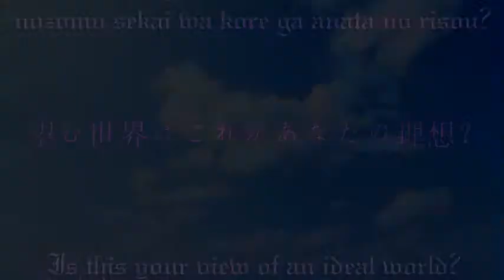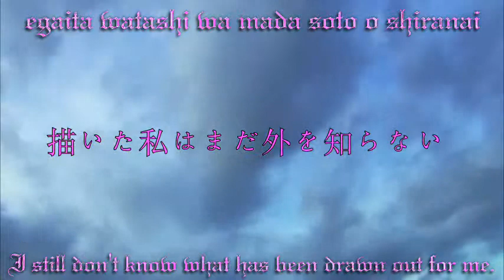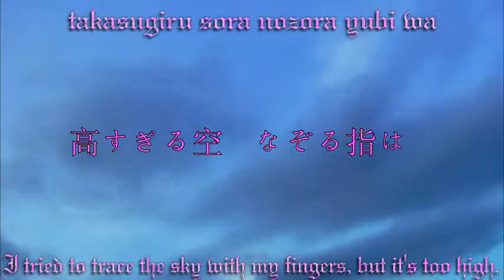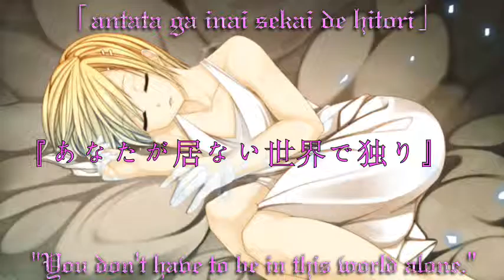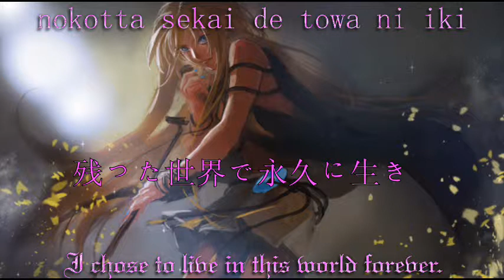【Lily】 Vestige 【Vocaloid】Romaji+Kanji+English Lyrics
This is a fan-made video that I myself created, edited and subtitled.

Please keep in mind that all translations are not literal nor are they all accurate. I simply did my best.

For those of you who have a hard time reading the text, I apologize. I didn't realize that the text would be so hard to read while I was making the video.

If you're having trouble, here are the English lyrics for you.
In a faraway place hidden behind secrets,
I grew tired of my cries of loneliness.

Stuck in this place,
Bound by time, I'm waiting.

Is this your view of an ideal world?
What do I look for?
What do I think?
I was just crying for tomorrow.

I named the drops that spilled forth "tears".
I named the words that overflowed "pain".

It'd be nice to be able to accept an outstretched hand,
But it's only in my dreams

I believe that, with out a doubt,
I am broken.

If only my ideals were produced...
I still don't know what has been drawn out for me.

With my fingers I tried to trace the sky, but it's too high.
Without you, I end up giving up.

Are these my ideal words?

I sing today, I leave today.
All my time has been spent alone
and the light of hope has been broken.

I was determined, but all I got was weakness.
Scared, I continued to reach out my voice and hands.

I can't believe in giving up on tomorrow,
Not in this broken world.

Someone grasp my hand!

I named the words of tomorrow "heart",
I named the words at the end "fear".

Your outstretched hands still don't reach
my own.

"You don't have to be in this world alone".

Crying Silently,
I chose to live in this world forever.

Nothing will be left
behind.
【Lily】 Vestige 【オリジナル】
Lyrics: くろずみP
Illustration: 胡太郎 & ymkw
Vocals: Lily
English Translations: Me
Video: Me
Editing: Me
Rolling Cloud Footage: cinetrove & orangeHDcom

Lily belongs to Avex Management Co., Ltd. and Internet Co., Ltd.

Vocaloid 2 belongs to the Yamaha Corporation.

The images belong to 胡太郎 & ymkw.

All lyrics belong to くろずみP.

All English translations belong to me.